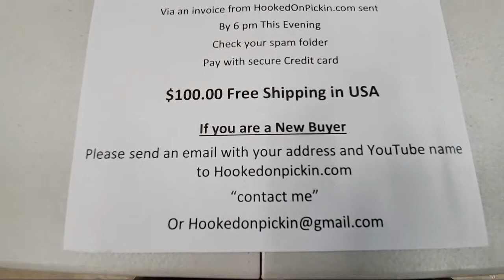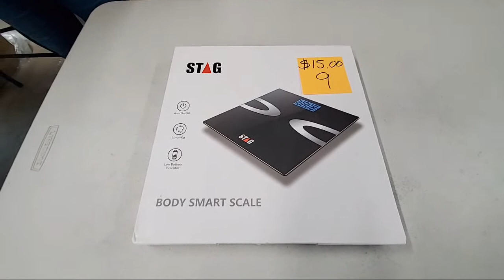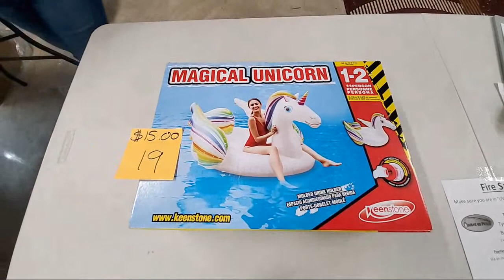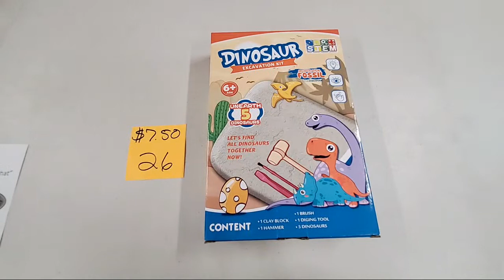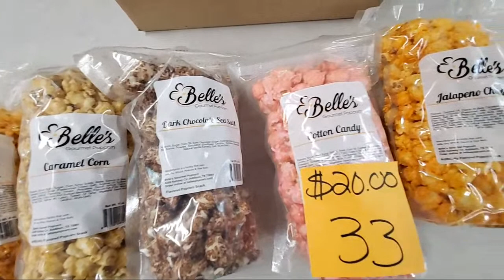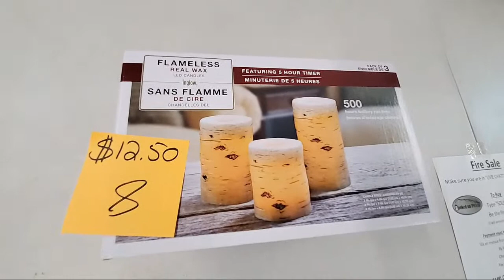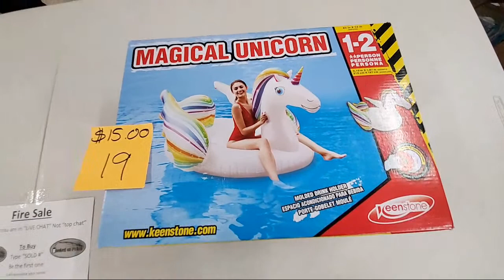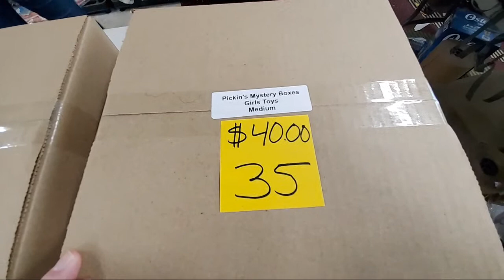Live Fire Sale 35 Items Buy Direct From Me--Online Re-seller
Ebay Store:

Via Trading.

888 Lots:
There is a way to add that people can negotiate the final price that they pay, using the tool on the site in order to maximize their profit?

Smartlots Inmar's liquidation marketplace
To purchase a pallet and sign up

Located at:
405 E. Illinois
New Baden, IL 62265
(30 Minutes East of St. Louis)
OTHER TOOLS FOR ONLINE RESELLING:

★ BEST PRODUCT & KEYWORDS RESEARCH TOOL ★
👉 Helium 10 👈
Also a Free Private Label Training Program come complimentary and is worth $997.00

My Followers get this for:
Monthly: $29 USD
Annual: $99 USD
Lifetime: $199 instead of $287 USD

PickFu
Website to use to take polls and see what people are really interested in to grow your business.

Wood Carvings and merchandise from Recognitions
Jeff or Amelia Morgan
 Address: 307 W Harrison St, Aviston, IL 62216

I get my supplies:
St. louis paper company (HE CAN SHIP IT TO YOU)
Matt Oelrich Director of Sales
3843 Garfield Ave.

Find Amazon products with high margin and low competition. Track Revenue, Sales, Reviews and Rating. Search and filter product ideas that are easy to sell.